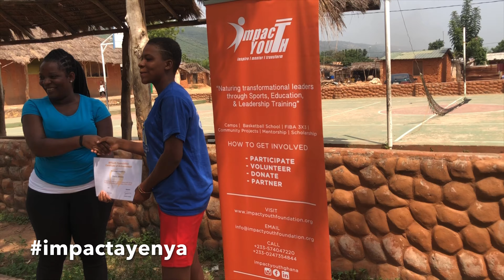Impact Partner Testimonial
Beatrice Brew volunteered with IMYouth and shares her experience.